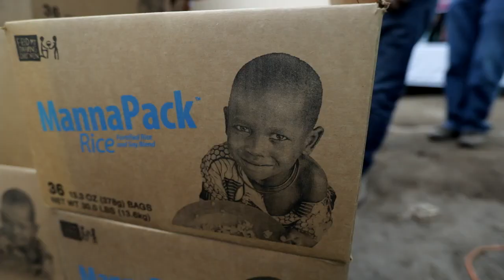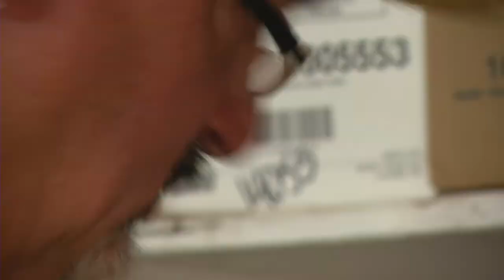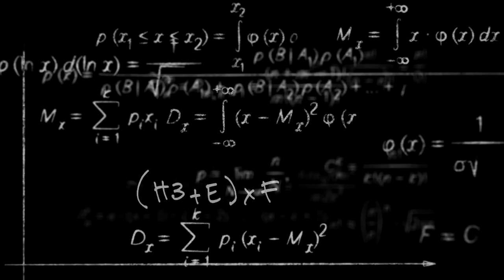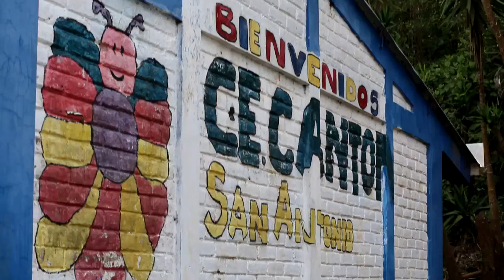Hope Changes Everything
The People Helping People Network is focused on building strategic partnerships to support sustainable communities through the Hope Equation.